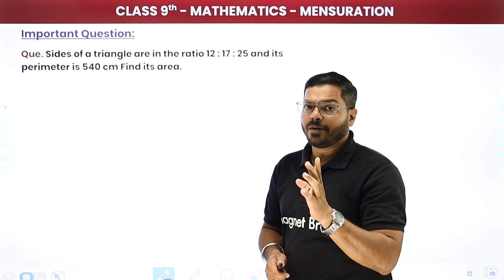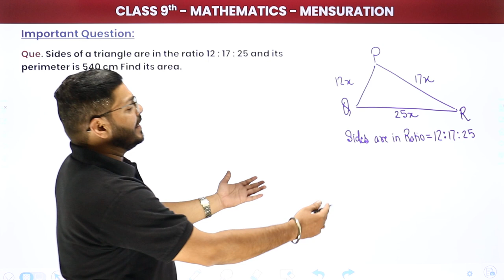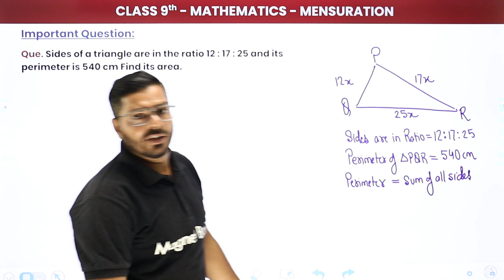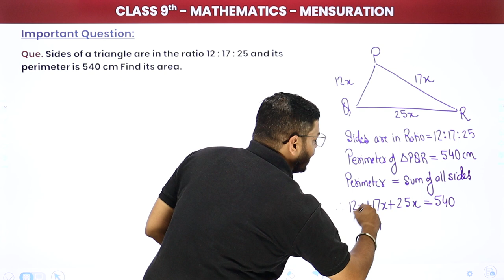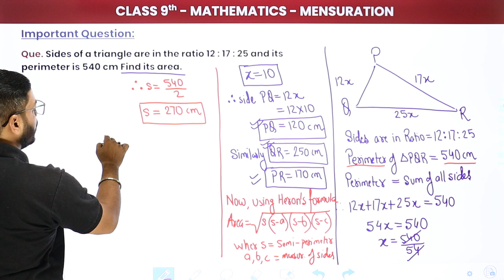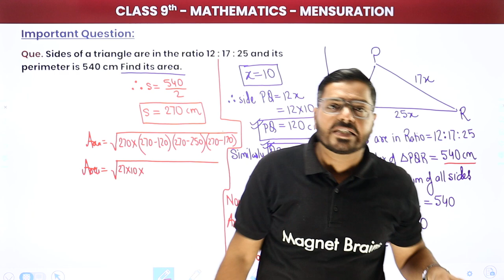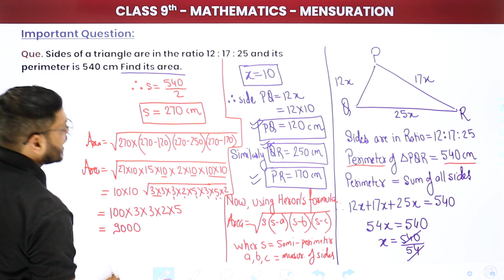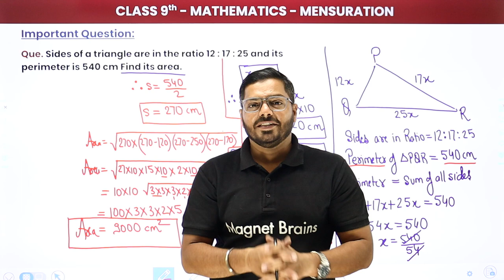Mensuration - M L Aggarwal Example 2 | Class 9 Maths | CBSE 2024-25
Why 1 Question 1 Video Series is useful?

1. You will be able to solve complex questions in maths quickly in exams
2. As the videos are short duration you can get more time to practice maths questions
3. Since we cover a variety of popular maths books, so you will get a lot of practice with a variety and different levels of questions covering important topics.

Que. Sides of a triangle are in the ratio 12 : 17 : 25 and its perimeter is 540 cm Find its area.

✔️ Class: 9th
✔️ Subject: Maths
✔️ Topic Name: Mensuration - M L Aggarwal Example 2 | Class 9 Maths
✔️ Topics Covered In This Video (By Abhishek sir): Explore Mensuration with M L Aggarwal Example 2 for Class 9 Maths. This video breaks down the example step-by-step, providing clear explanations to help you grasp key concepts and solve problems efficiently.

m l aggarwal example 2
mensuration problem solving
class 9 maths tutorial
example 2 mensuration explained
geometry class 9
m l aggarwal maths help
mensuration concepts
class 9 maths practice
detailed solution for example 2